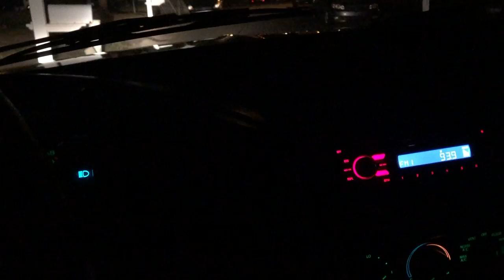CAN'T BELIEVE THIS... VLOG #1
Let me know what I can do to make this channel fun to watch.
Musician: Chris Janson